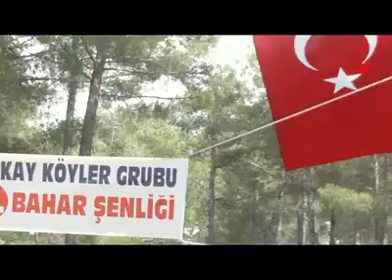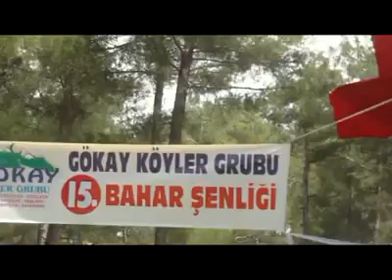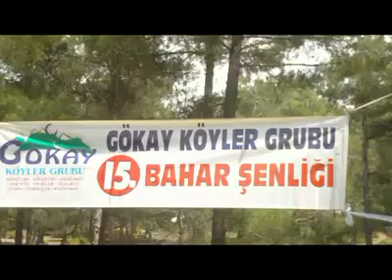Gökay Bahar Şenliği yapıldı